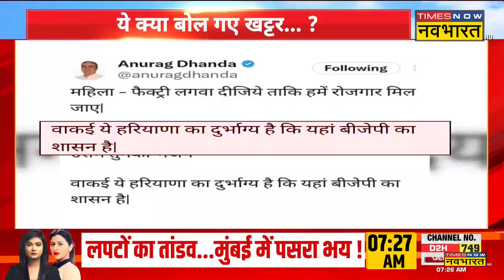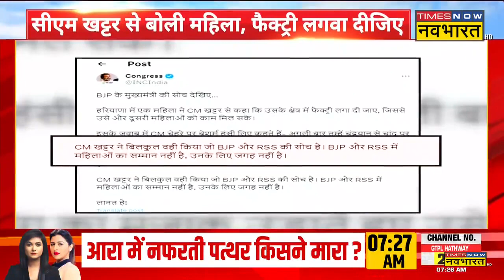महिला के फैक्ट्री लगवाने की मांग पर ये क्या बोल गए CM Manohar, गरमाई सियासत | Hindi News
Haryana के Hisar में जनसभा के दौरान  CM Manohar Lal Khattar ने ऐसा बयान दिया जिससे अब सियासत गरमा गई है। दरअसल जनसभा में एक महिला सीएम खट्टर से फैक्ट्री लगाने की मांग करती है। जिस पर सीएम ने महिला को चांद पर भेजने की बात कह दी। इसी को लेकर AAP और Congress सरकार ने BJP पर तंज कसा है।